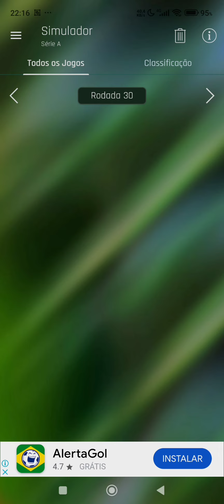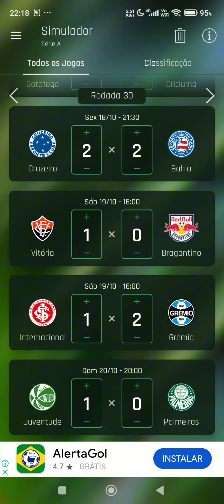PALPITES 30ª RODADA DO BRASILEIRÃO SÉRIE A DE 2024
2.

3.

4. Dicas DeApostas

5. Prognósticos Futebol

6.

7.

8. Campeonato Brasileiro

9.

10. Apostas Futebol

11. PalpitesBrasileirão Série A12. Resultados Futebol

13. Futebol Brasileiro

14. Previsões DeJogos

15.

campeonato brasileiro 2024,tabela do brasileirão 2024,classificação do brasileirão 2024, tabela do brasileirão 2024 hoje, classificação brasileirão 2024,classificação do campeonato brasileiro 2024,tabela brasileirão 2024 hoje, tabela do brasileirão 2024 de hoje, classificação brasileirão 2024 hoje, classificação do brasileirão 2024 hoje, classificação do brasileirão 2024 de hoje, campeonato brasileiro, brasileirão 2024,tabela do brasileirãoConfira a análise completa da Rodada 26 do Campeonato Brasileiro Série A de 2024 по canal Palpites do Aiala! Vamos destrinchar os jogos mais importantes, dar palpites certeiros, e trazer as melhores previsões para você ficar por dentro de tudo que está rolando no Brasileirão. Não perca essa oportunidade de acompanhar as tendências dos times, destaques da rodada e nossas apostas para os

próximos confrontos Palpites Futebol

Campeonato Brasileiro2024

Dicas DeApostas

Dicas DeApostas

Previsões DeFutebol

Análise Futebolistica

Brasileirão2024Bem-vindo ao Palpites do Aiala! Aqui você encontrará as melhores análises e previsões dos jogos do Campeonato Brasileiro e de grandes competições de futebol. Nosso objetivo é ajudar você a ficar por dentro das tendências, palpites certeiros e tudo o que rola no mundo da bola. Se você é apaixonado por futebol e quer acompanhar cada detalhe das rodadas, está no lugar certo!